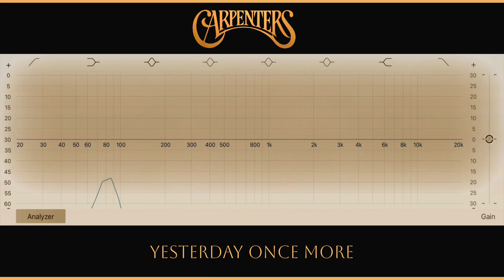Carpenters Classic [Instrumental] - “Yesterday Once More” Philthy Fun So Fine Mix [Visualizer]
This Carpenters instrumental version of "Yesterday Once More" takes the instrumentals from the Royal Philharmonic version of the song enriched with a backtrack instrumental and a bit of the "Yesterday Once More Reprise" from The Carpenters' "Now and Then" album ("so fine, so fine"). The instrumental is beautifully arranged by Richard Carpenter. I don't think he gets enough credit. The video has the EQ Analyzer from GarageBand. I enjoy watching how audio is reflected like this.

Apps used:   Djay Pro (stem extraction), GarageBand, and iMovie.